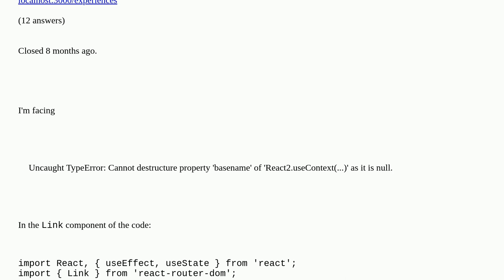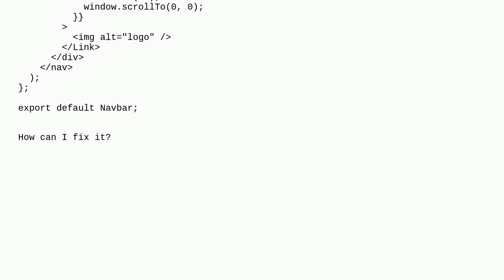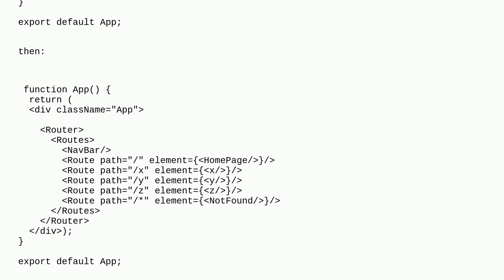Error message "Uncaught TypeError: Cannot destructure property 'basename' of 'React2.useContext(....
Error message "Uncaught TypeError: Cannot destructure property 'basename' of 'React2.useContext(...)' as it is null" duplicate

A special thanks goes out to the awesome community

  three.js reactjs tailwind-css